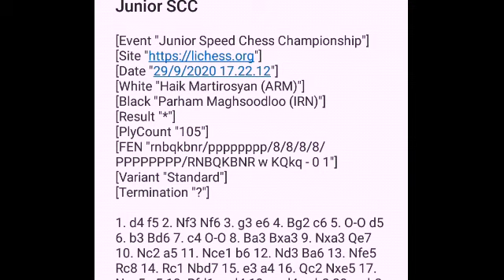Duel Sesama Grandmaster Junior Calon Penerus Magnus Carlsen || Siapa Yang Lebih Kuat?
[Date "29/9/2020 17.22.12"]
[White "Haik Martirosyan (ARM)"]
[Black "Parham Maghsoodloo (IRN)"]
[Result "*"]
[PlyCount "105"]
[FEN "rnbqkbnr/pppppppp/8/8/8/8/PPPPPPPP/RNBQKBNR w KQkq - 0 1"]
[Variant "Standard"]
[Termination "?"]

1. d4 f5 2. Nf3 Nf6 3. g3 e6 4. Bg2 c6 5. O-O d5 6. b3 Bd6 7. c4 O-O 8. Ba3 Bxa3 9. Nxa3 Qe7 10. Nc2 a5 11. Nce1 b6 12. Nd3 Ba6 13. Nfe5 Rc8 14. Rc1 Nbd7 15. e3 a4 16. Qc2 Nxe5 17. Nxe5 c5 18. Rfd1 cxd4 19. exd4 axb3 20. axb3 Rab8 21. Qa2 Bb7 22. Qa7 Qd6 23. Re1 Ne4 24. cxd5 Bxd5 25. Qf7+ Kh8 26. h4 Qf8 27. Qxf8+ Rxf8 28. Nd7 Bxb3 29. Nxf8 Rxf8 30. Rb1 Bd5 31. Rxb6 h6 32. g4 Rd8 33. gxf5 exf5 34. Rc1 Nf6 35. Bxd5 Nxd5 36. Rb5 Nf4 37. Re1 Rxd4 38. Rxf5 h5 39. Re7 Kh7 40. Rff7 Kh6 41. Rxg7 Rd1+ 42. Kh2 Rd4 43. Rgf7 Kg6 44. Kg3 Ne2+ 45. Kf3 Ng1+ 46. Ke3 Rxh4 47. Rg7+ Kf6 48. Ref7+ Ke6 49. Rf8 Rh3+ 50. f3 Rh1 51. Kf2 Nh3+ 52. Ke2 h4 53. f4